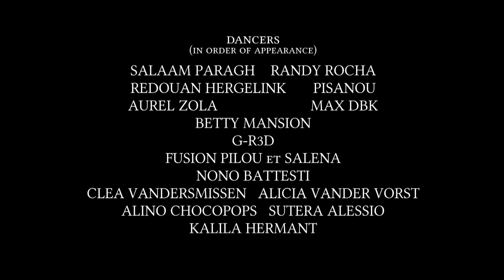Tony Momrelle - Fly Danced By Felipe Garcia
Song: Tony Momrelle - Fly

Video Production: Frame Zone

Randy Rocha                    Salaam Paragh
Redouane Hergelink       Pisanou Donnez
Aurel Zola                         Max Dbk
Betty Mansion
G-R3D
Fusion Pilou et Saléna
Nono Battesti     Clea Vandermissen      Alicia Vander Vorst
Alino Chocopops           Alessio Sutera
Kalila Hermant